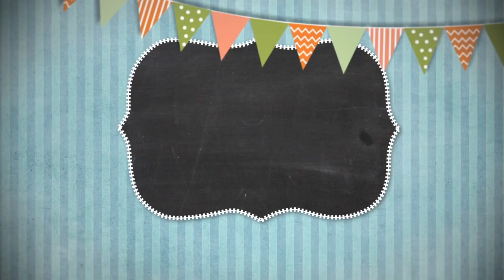Сказки на ночь 19 августа 2023.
Сказки на ночь 19 августа 2023. Программа для самых маленьких. Сказки на ночь отличное дополнение ко сну.